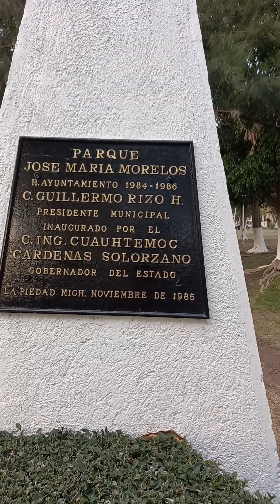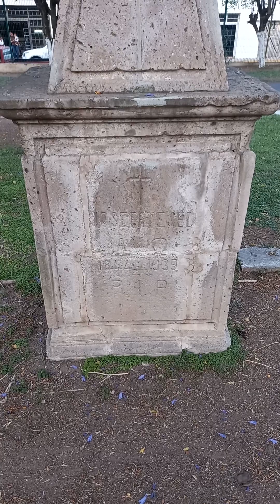panteón antiguo en la piedad michoacan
aquí ay unas tumbas antiguas aun